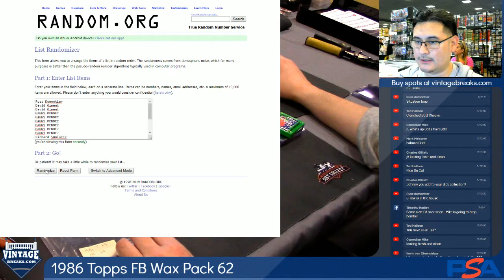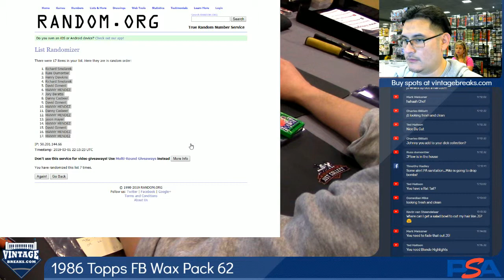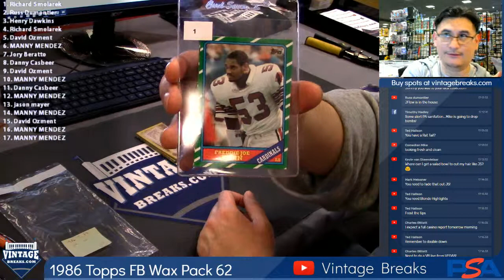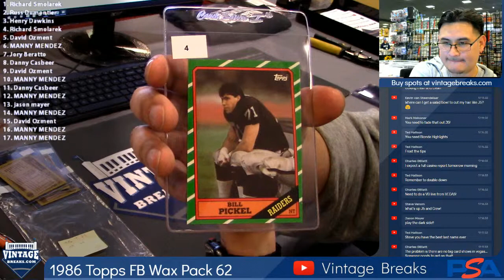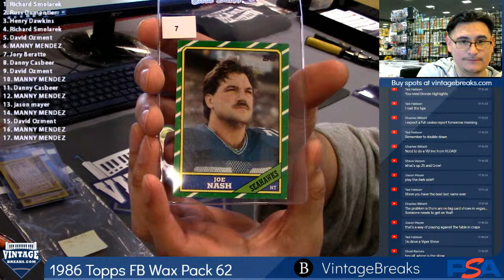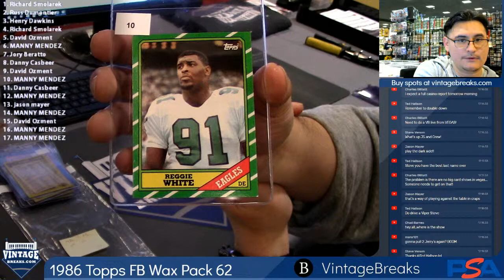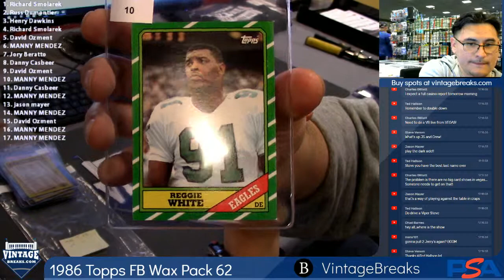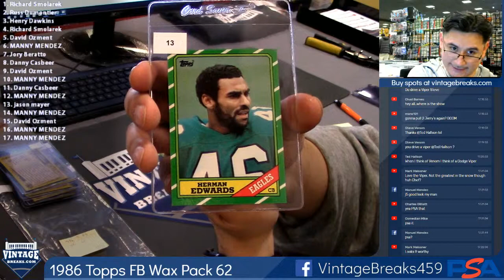03-01-2019 1986 Topps Football Wax Pack 62